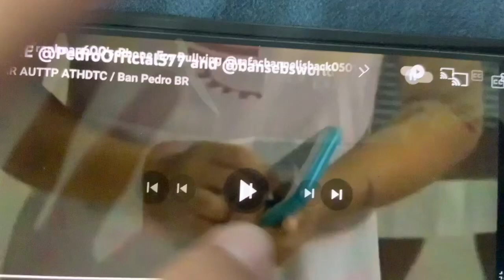I destroyed emoji cat yellow pink cat phone for bullying emoji cat orange baby